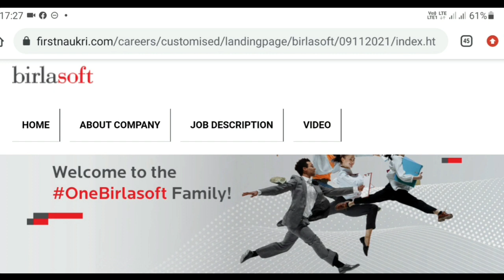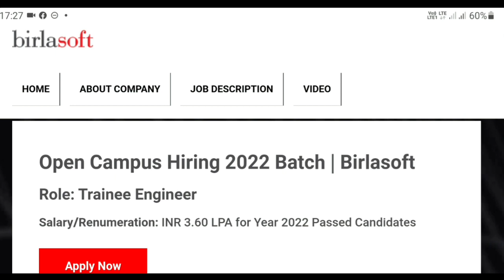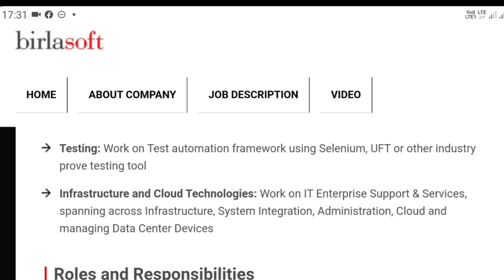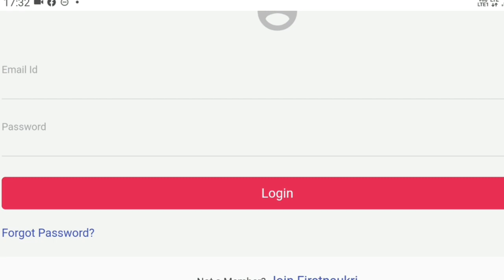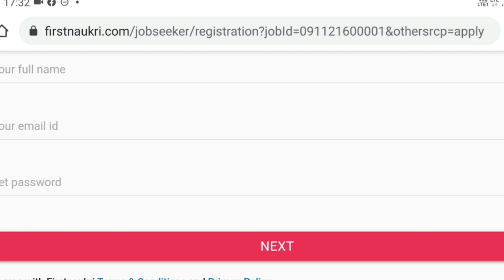జాబ్ లో చేరగానే 30,000 జీతం || Latest Jobs Recruitment 2021 || 2021 Govt Jobs || No Fee No Exam Jobs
3. AP High Court Assistant & Examiner Test 2

4. Group 2 Free Test

6. Weekly Current Affairs Series